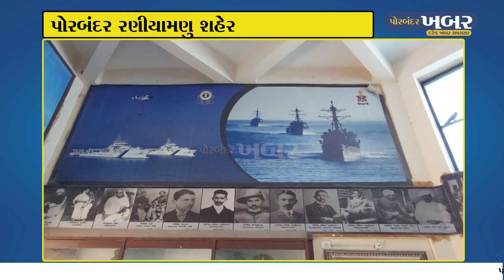પોરબંદરની ઐતિહાસિક ઇમારતો ફિલ્મી દુનિયાનું આકર્ષણ બની શકે છે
પોરબંદર શહેર મા અનેક ઐતિહાસીક બિલ્ડીગ  અને રમણીય દરીયા કિનારો આવેલો છે તેમનો યોગ્ય પ્રચાર અને જતન કરવામા આવે તો બોલીવુડ, ટેલીવુડ અને વેબ સીરીઝ નુ શુટીગ થઈ શકે અને પોરબંદર ના અર્થ તંત્ર ને મોટો ફાયદો થઈ શકે તેમ છે.